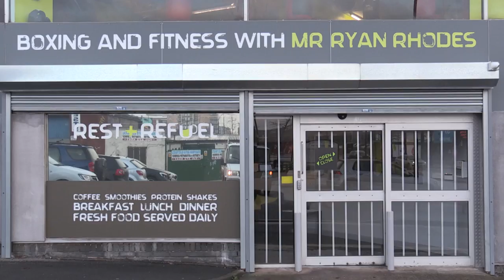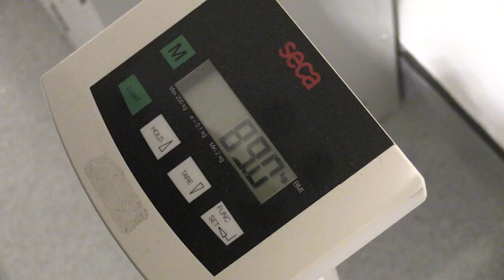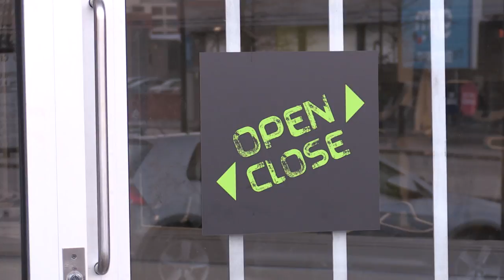Who What Where Show (S1E7) - 26RR Fitness Ft. Ryan Rhodes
- Show Presenters -
Azz Mohammed: @azzmohammed
Stevie Nicks: @stenicholas1

In this episode of Who What Where, we visit 26RR Fitness and founder Ryan Rhodes, and discuss fitness techniques for the new year, as well as a chat about his boxing career.